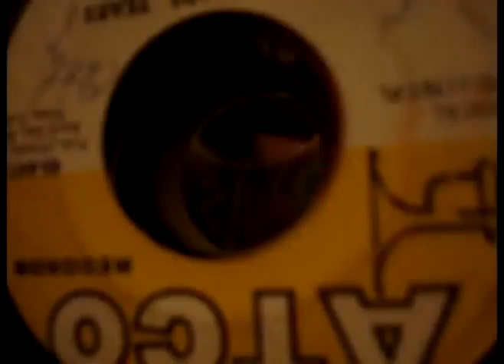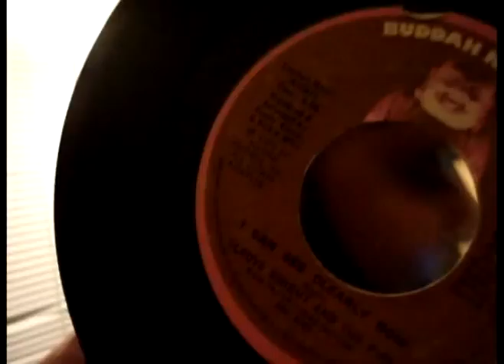Dusty 45's - Free Download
Finished the Dusty 45's project...Enjoy.